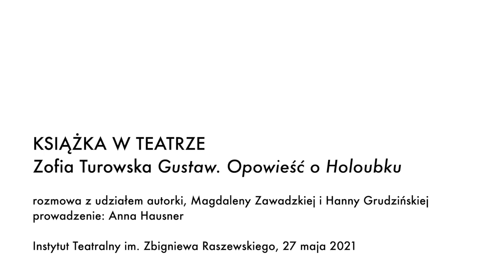Książka w teatrze: Gustaw. Opowieść O Holoubku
„Gustaw. Opowieść o Holoubku” to znaczące sceny z jego życia, to Gustaw na tle historii, we wspomnieniach rodziny, przyjaciół i kolegów, bardziej codzienny niż pomnikowy: mąż, ojciec, dziadek, mądry, uroczy człowiek, zwyczajnie nadzwyczajny przyjaciel, niezwyczajny kibic, kompan do brydża, pokera, niezwykły opowiadacz dykteryjek. Dżentelmen o magnetycznym głosie i uwodzicielskim spojrzeniu. Człowiek mądrego słowa, riposty, dowcipu. Inteligent. Kreował życie, jakiego pragnie. Patrzył do przodu, nie za siebie.

To, o czym myślał, pisał, mówił, jest w tej książce najważniejsze i ciągle aktualne. Ma się wrażenie, że Holoubek wcale nie odszedł...

Rozmowę z cyklu „Książka w teatrze” poprowadzi Anna Hausner, a o książce opowie autorka Zofia Turowska, aktorka, a prywatnie żona Holoubka - Magdalena Zawadzka oraz Hanna Grudzińska z wydawnictwa Marginesy.